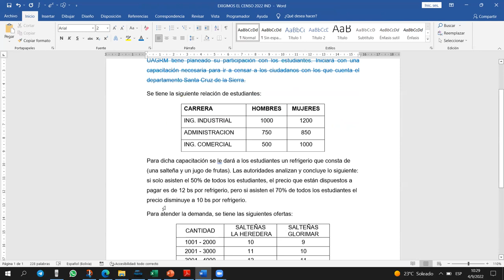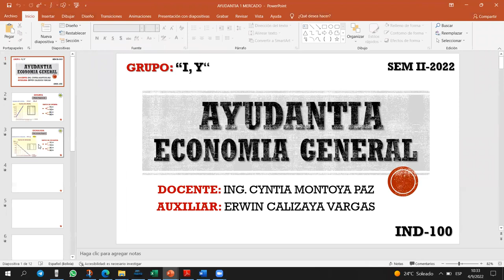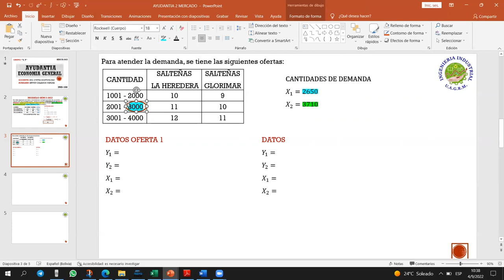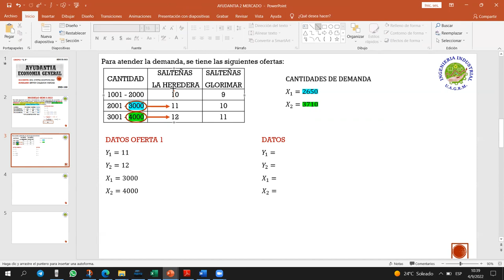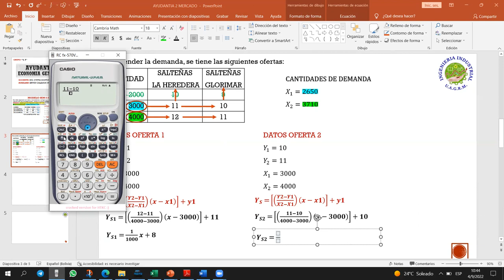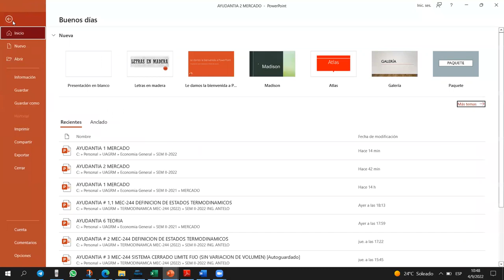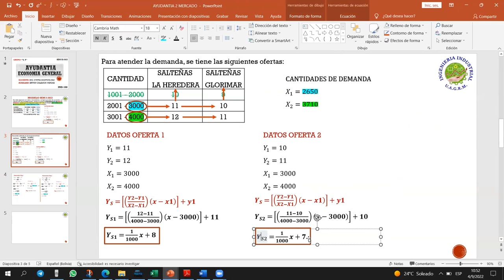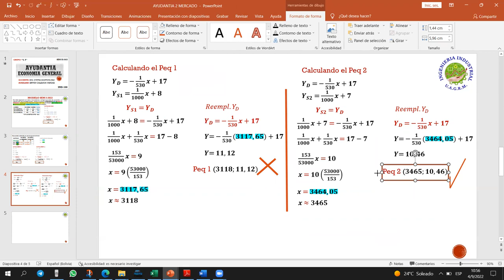AYUDANTIA # 2 EJERCICIO CON RANGOS "I" SEM II-2022